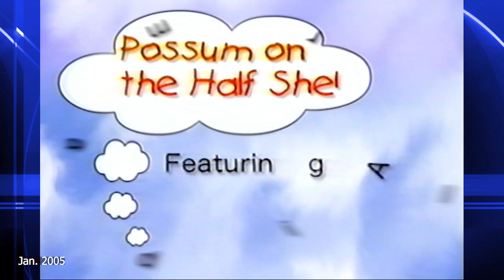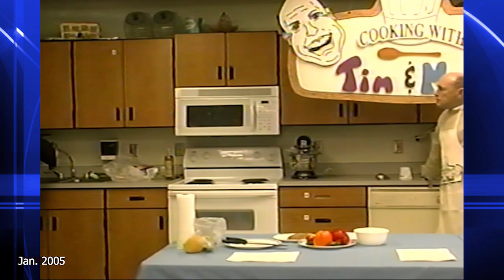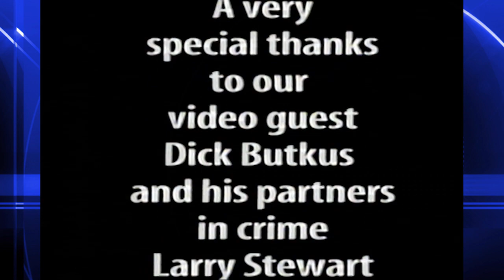Cooking With Tim & Mark - Super Bowl 2005 Dishes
Aired Jan. 2005 on BSSD TV Comcast 15. Hosts Tim Crone & Mark Bubalo sharing Super Bowl Dish ideas - with guest host